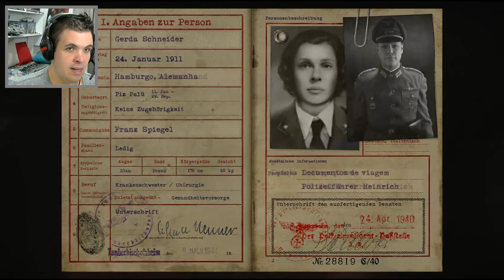CALL OF DUTY WWII - EPISODIO 6 O ATAQUE AO TANQUE BLINDADO ALEMÃO [GAMEPLAY PS4 PORTUGUÊS PT-BR]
DEMOLIDOR NERD NA AREA!!!

►Salve Galera!!
Depois de dominar MORGNY, recebemos informações que as tropas alemãs estão usando um TANQUE-TREM BLINDADO para carregar foguetes v2 para um ataque no reabastecimento de PARIS perto de ARGENTAN...temos a missão de derrubar essa AMEAÇA!

//UM POUCO DA HISTORIA DO GAME//

►WWII é o primeiro título desde o Call of Duty original a não ter um sistema de regeneração de vida na campanha. Ao invés disso, os jogadores deverão contar com seu companheiro de esquadrão médico para providenciar pacotes de vida, assim como outros membros do esquadrão para providenciar munição. A campanha de WWII foca-se na vida de um soldado americano e no seu pelotão, onde se mostram momentos de vivência em grupo e de lealdade.